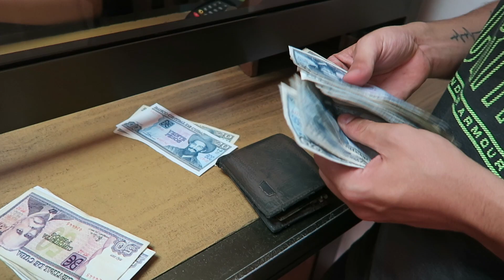Kuba Travel Vlog 2018 #3 I Low Budget Roadtrip nach Pinar de Rio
Wir haben uns nen Auto gemietet & machen uns auf den Weg nach Pinar de Rio. Zudem ist es mein allererstes Camping Abenteuer... ohjeee...